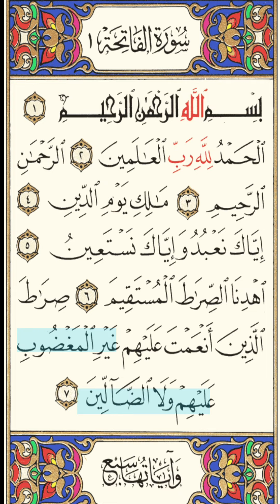سورة الفاتحة مكتوبة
سورة الفاتحة